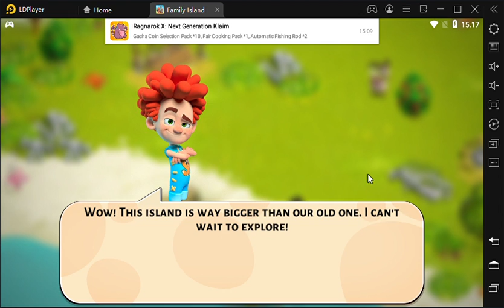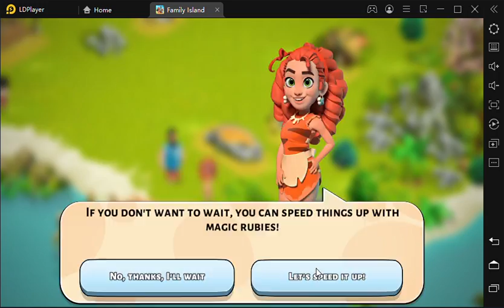Game Android Family Island ( Tutorial First Game )